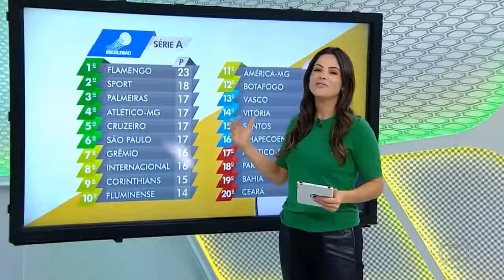⏭️GLOBO ESPORTE - CRUZEIRO PEGA A CHAPECOENSE NO SÁBADO, E TIME TREINA PONTARIA !!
NOTÍCIAS 24H POR DIA!!!